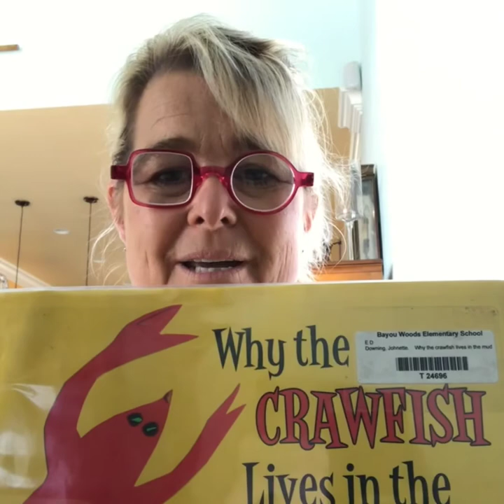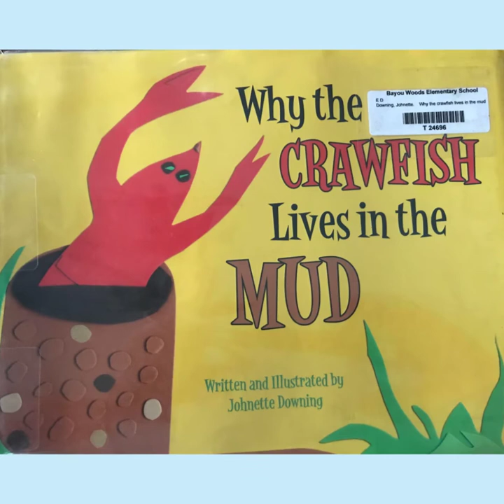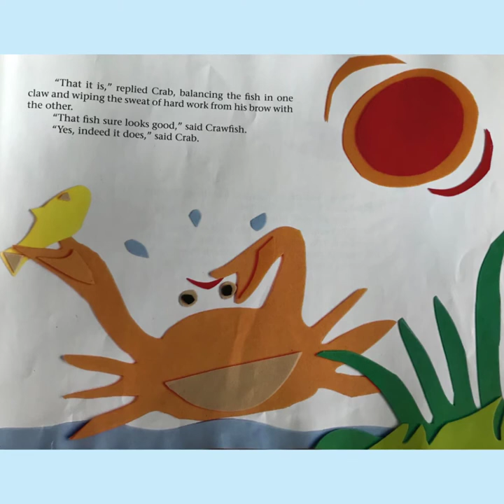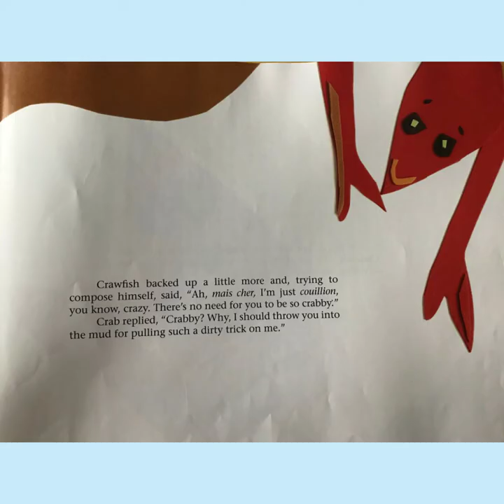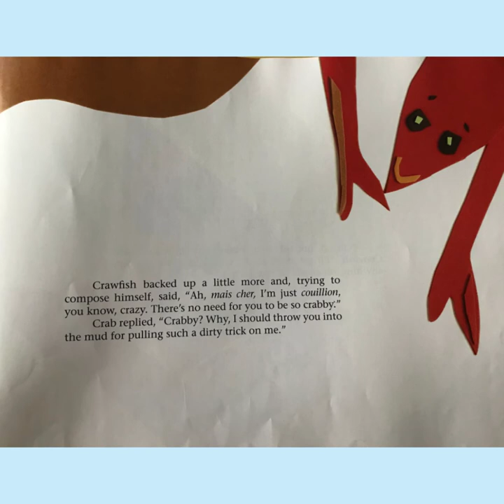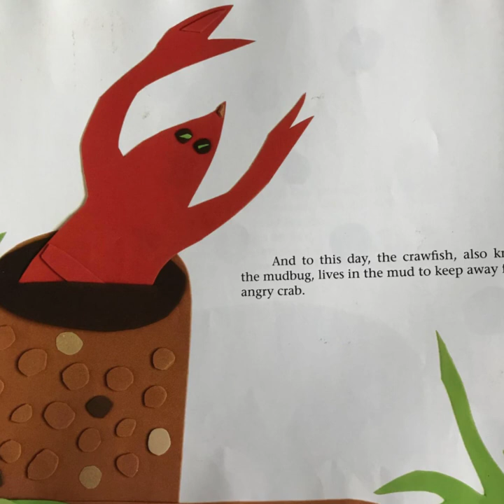Day 6 - Why Crawfish Live in the Mud by Johnette Downing read by Ms Bearden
Find out how the Crawfish ended up living in the mud forever! This is a wonderful and fun story written by Johnette Downing, the author of many wonderful Louisiana titles.